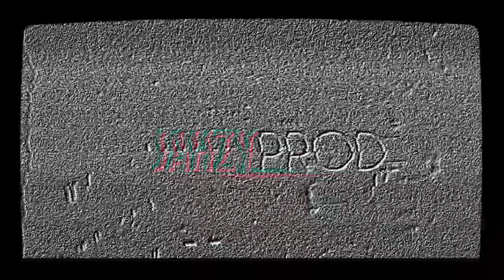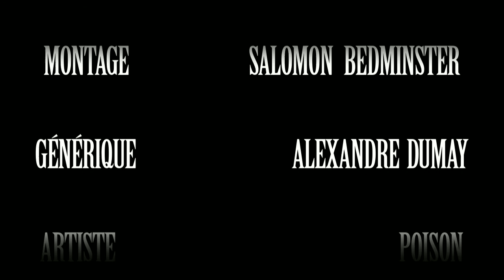PoisonTv - [Épisode 12: Making Of / Les Affranchis Feat. Passi & Jacky Brown]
Douxième épisode des PoisonTv, la webTv de l'artiste Poison par Jahzy Prod.
Cet épisode est le MAKING OF officiel du clip "Les Affranchis" featuring Passi et Jacky réalisé par Charly Clodion.
Réalisé par Jahzy Prod.